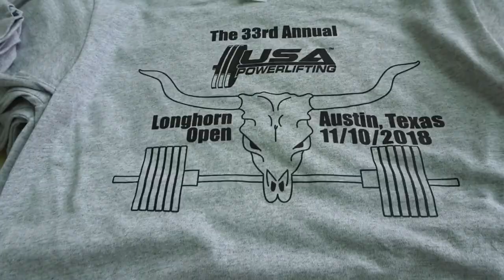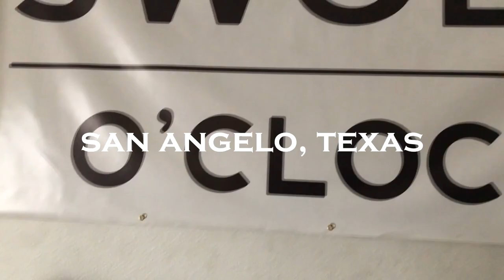2018 USA POWERLIFTING LONGHORN OPEN | TEXAS VLOG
Thank you for following this series! Always remember ANYTHING is possible and don't forget to love what you do.